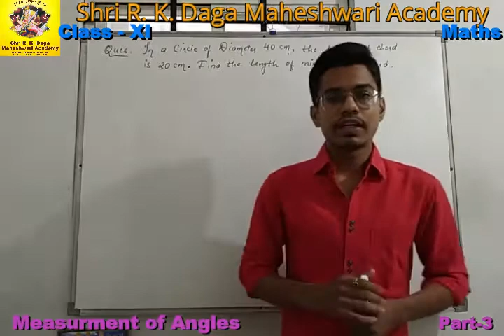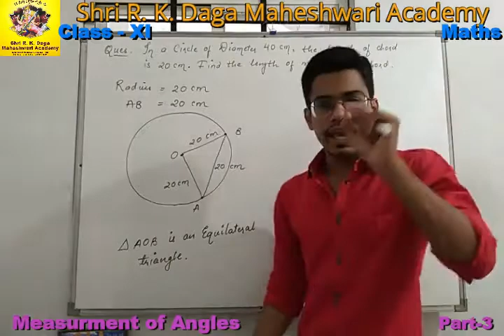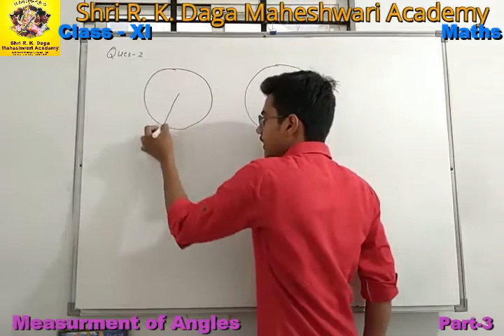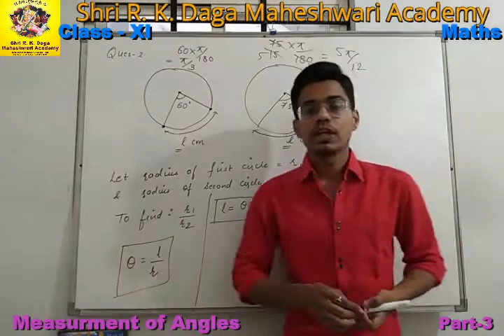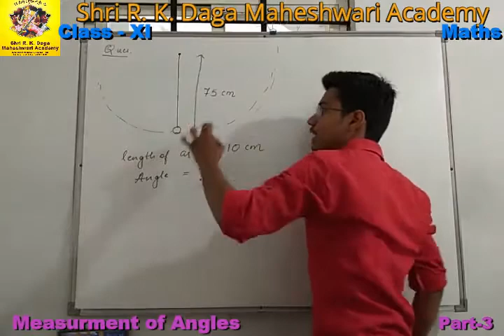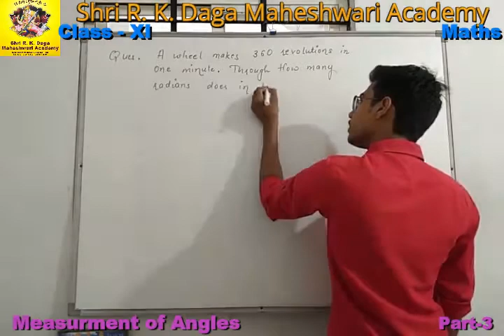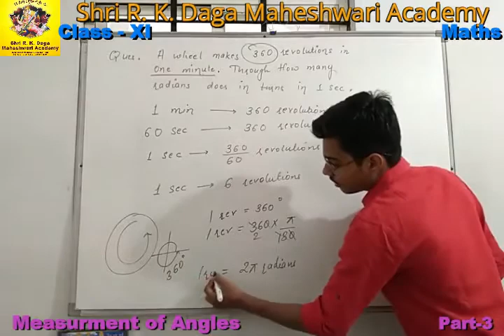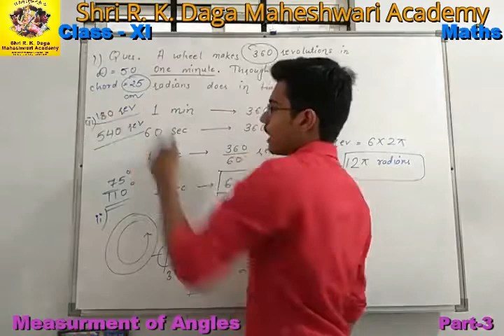Class 11 Maths Chapter-2 Measurement Of Angles Part-3